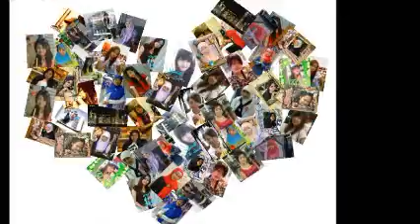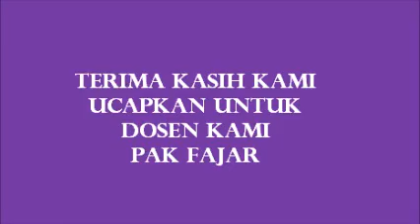Bintang Nusantara Hongkong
The Simple's hongkong